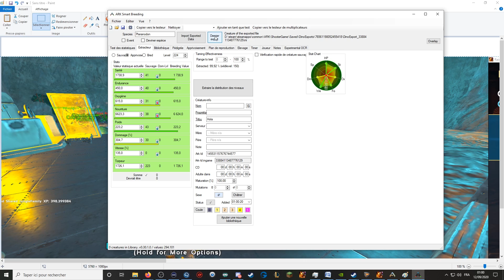PETITS RAIDS IMPROVISÉS : ARK PVP NON-OFFI #4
Aventure ARK pvp non officiel avec les vieux jungle (mes plus vieux mates sur ark). Sans avoir de grande ambition, on veux juste prendre du plaisir à rejouer ensemble.